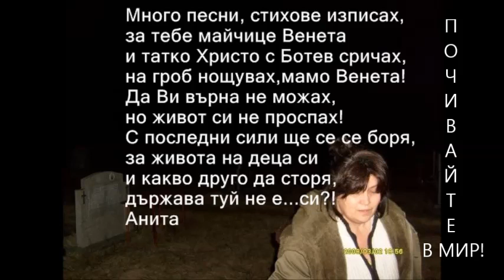sekirata Mama i az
A.H.T sekirata Mama i az